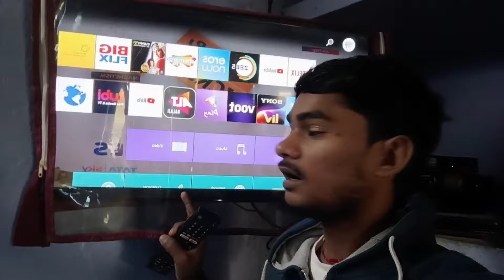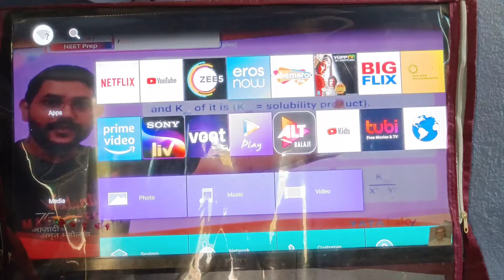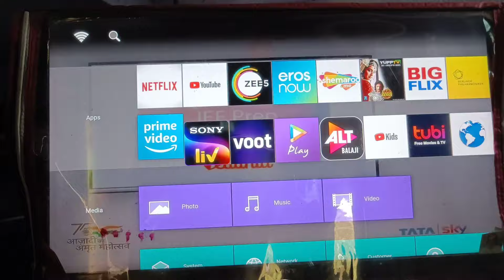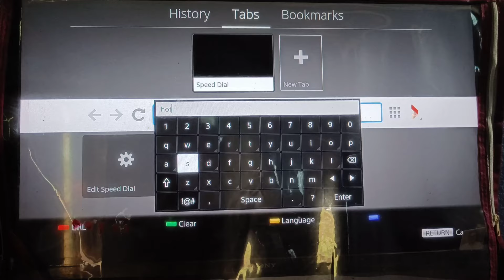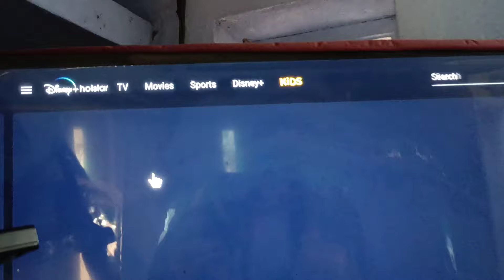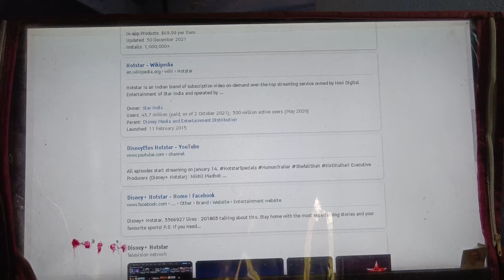Sony Smart TV mein Disney Plus Hotstar Kaise Chalayen | Sony Smart TV Browser Kaise Chalaye 😊🤷‍♂️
Sony smart TV mein Disney plus hotstar kaise chalayen
Sony LED TV mein Chrome browser kaise open Karen
Sony LED TV mein koi website kaise open kare